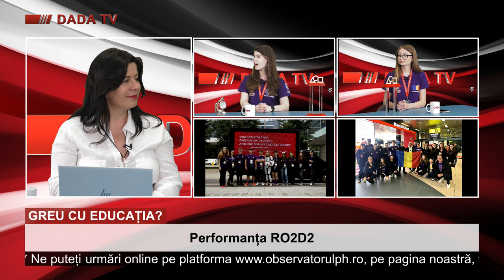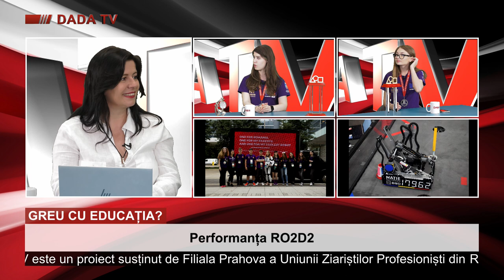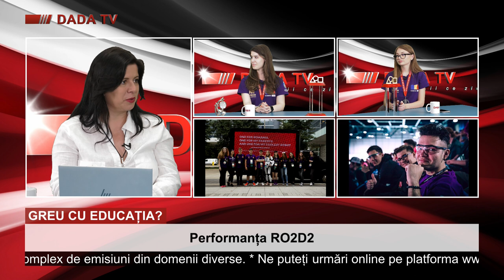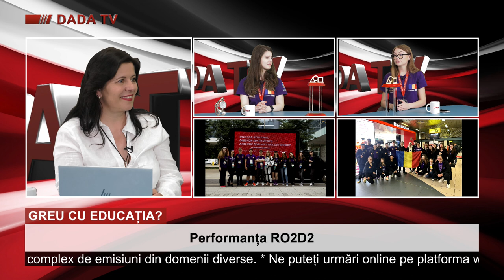DADA TV Greu cu educația? - Echipa ploieșteană RO2D2, premiată la Houston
În această ediție  a emisiunii "Greu cu educația?", Irina VASILE le are drept invitate pe Daria DICU și Ștefania ISTRATE, reprezentantele echipei de robotică Ro2D2 de la CN Mihai Viteazul din Ploiești, care a obținut recent distincția Motivate Award Winner la Campionatul Mondial de Robotică de la Houston.